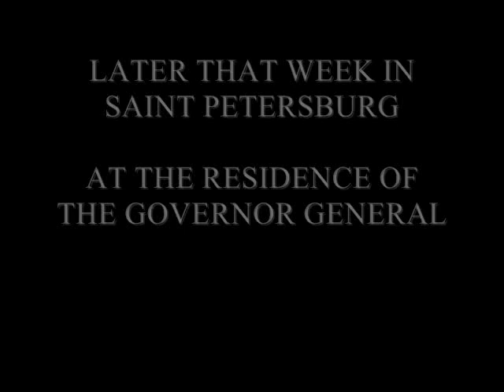1905: The Woeful Demise of Aleksandr Petrovsky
An artistic rendering of the 1905 Russian Revolution as seen through the eyes of a young noble by the name of Aleksandr Petrovsky.